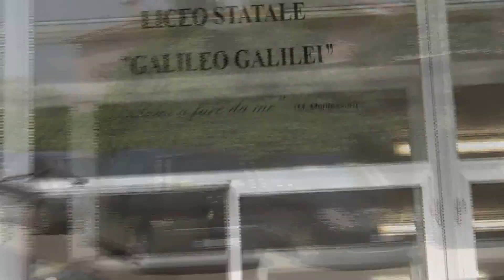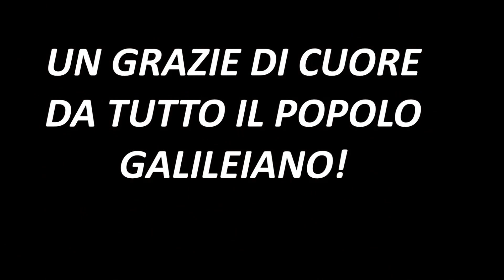Un saluto al preside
Per la sua pensione, ciascuna classe, gli insegnanti,  le segretarie e i "fedelissimi" hanno deciso di augurargli una splendida pensione, ringraziandolo per tutto quello che ha fatto per gli studenti e per il nostro liceo. Ancora una volta, grazie.